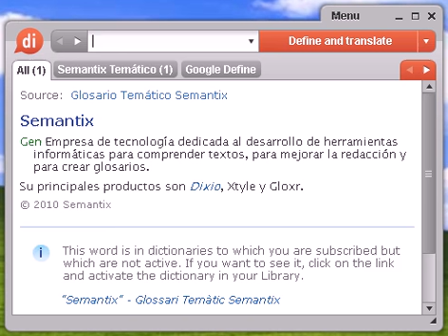Definición de heteromancia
heteromancia, diccionario, definición, significado, español, castellano, dixio